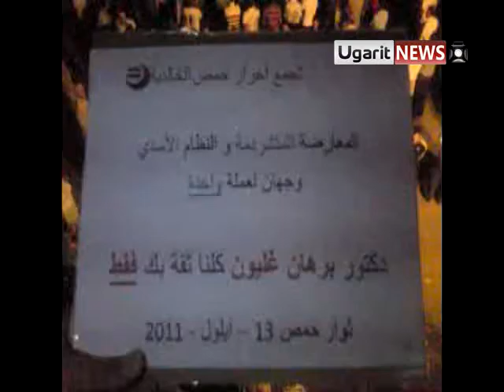13 9 Homs أوغاريت حمص , مسائية حي الخالدية , وحرق العلم الروسي في ثلاثاء الغشب من روسيا ج1